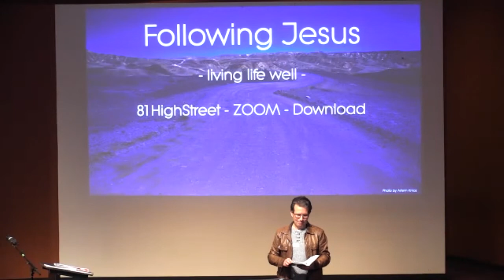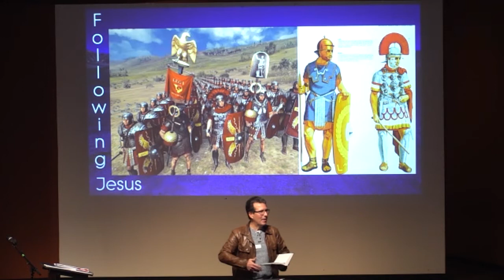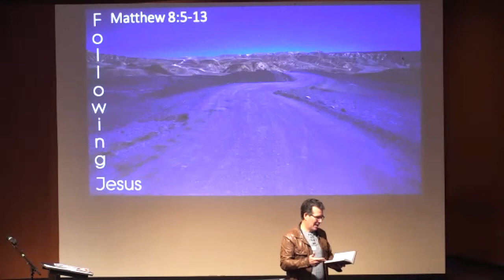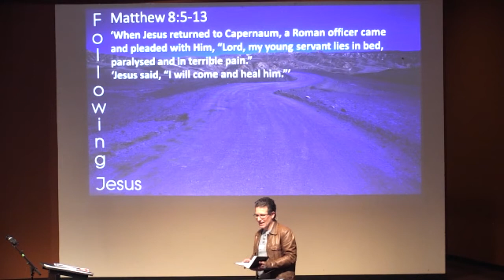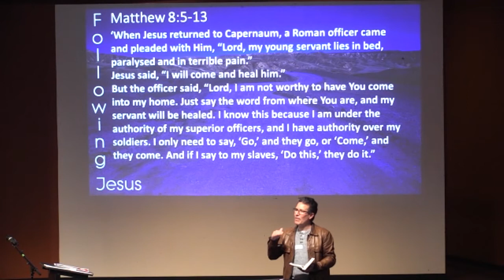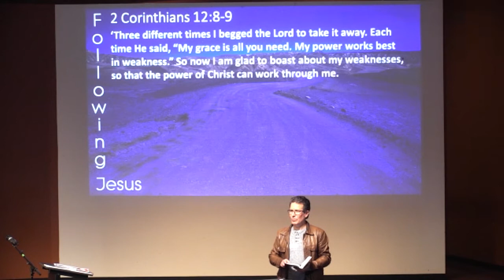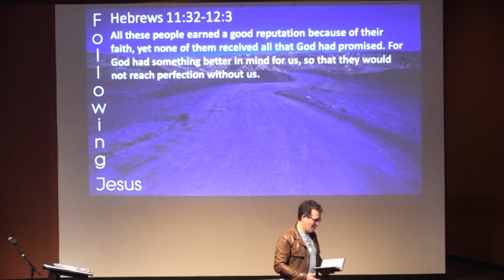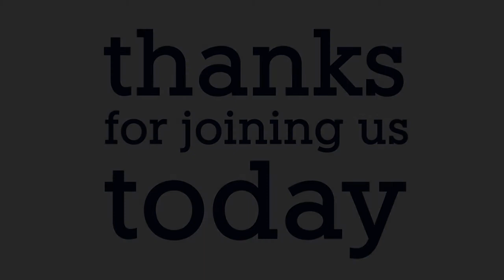20210425 Following Jesus... With fantastic faith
Join us as we explore Matthew 8:5-13, looking at the faith of a Roman centurion as he engages with Jesus. A message by David Toscano.